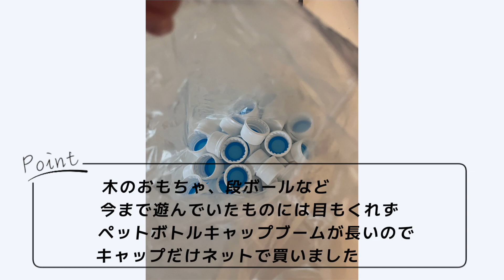多様な用途を持つペットボトルキャップについて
ペットボトルの蓋はまいにとって必需品となっています。

本日もご覧いただきありがとうございました。

🔳音楽使用させて頂きました(音楽は使用していない場合もあります)